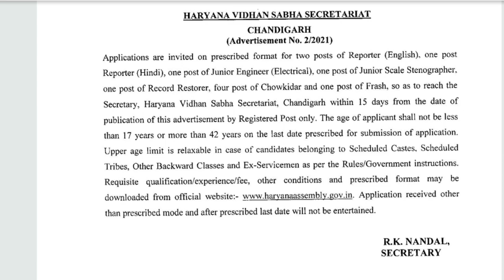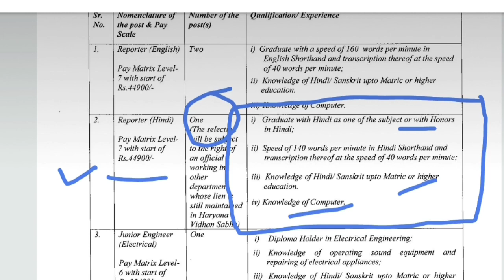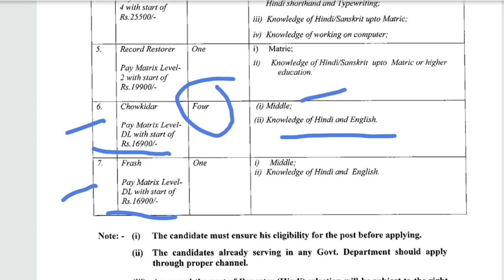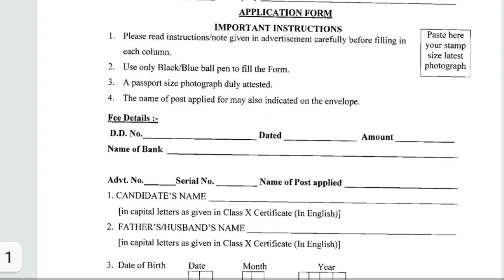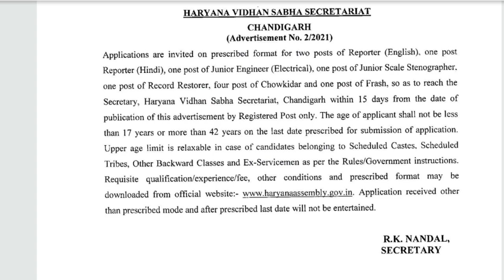haryana vidhan Sabha Recruitment 2021 notification | haryana vidhan Sabha Vacancy 2021 | Chowkidar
haryana vidhan sabha recruitment 2021 notification

( download notification & application form)

HELLO , SUBSRIBE OUR CHANNEL TO GET LATEST GOVERNMENT JOBS UPDATES.

Queries Solved:
1) haryana vidhan sabha reporter
2) haryana vidhan sabha JE
3) haryana vidhan sabha junior engineer
4) haryana vidhan sabha chowkidar
5) haryana vidhan sabha stenographer